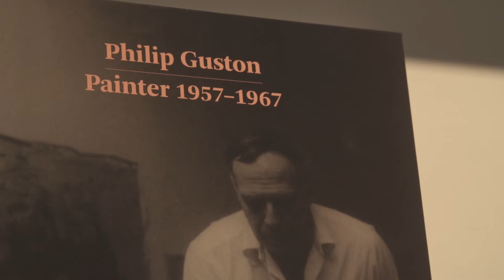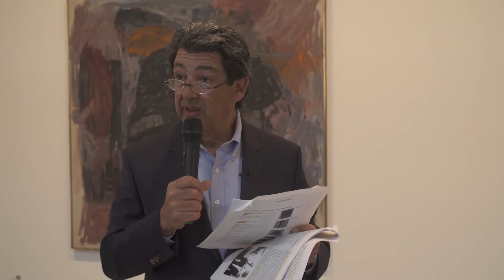Philip Guston exhibition walkthrough with Paul Schimmel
26 April 2016
Hauser & Wirth New York, 18th Street
'Philip Guston: Painter, 1957 – 1967', 26 April – 29 July 2016